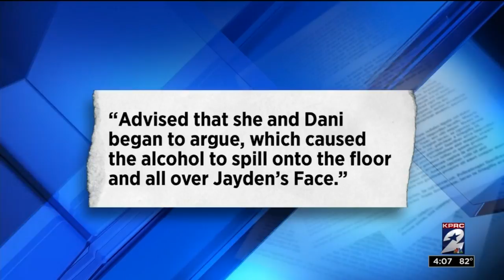'Little Jacob' identified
Little boy who washed ashore in Galveston identified